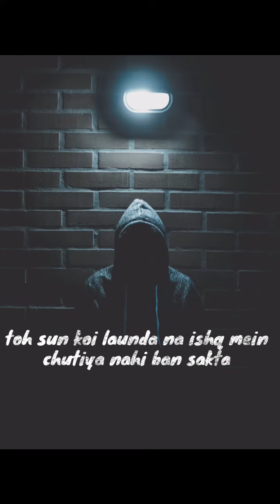Boys attitude status 😎| best attitude WhatsApp status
boys attitude status